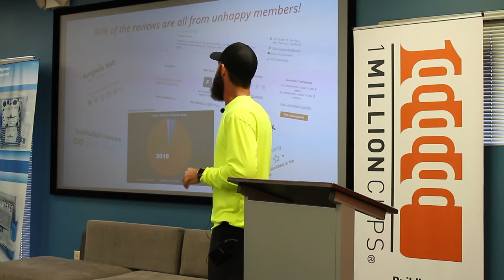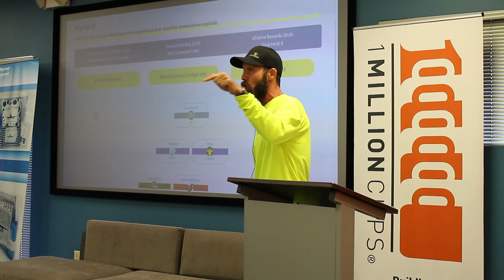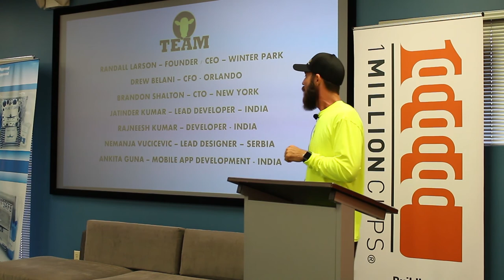ServiceHerd - 1 Million Cups Ocala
ServiceHerd presents at 1 Million Cups Ocala on 5/15/2019